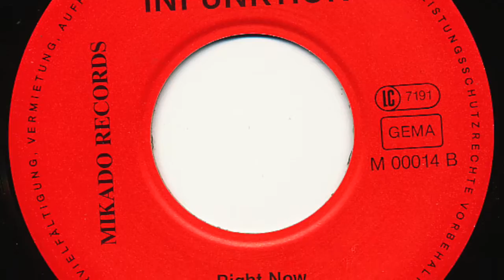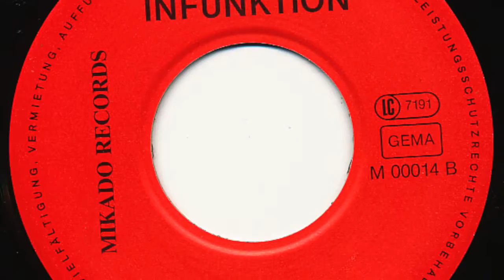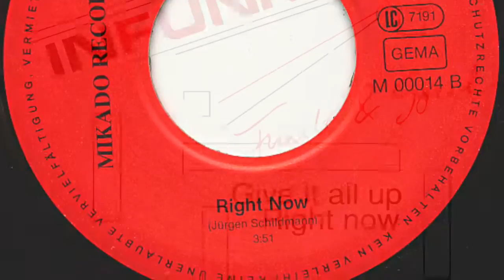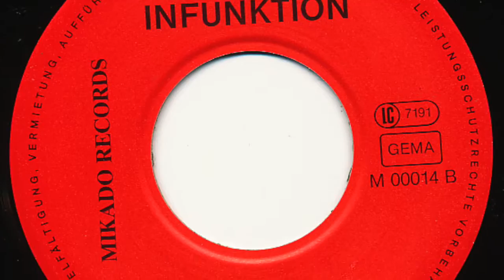Infunktion (Bielefeld) - Right Now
Infunktion

Seite 1:
Give It All Up (Jürgen Schildmann) 3:36

Seite 2:
Right Now  (Jürgen Schildmann) 3:51

Released on Mikado Schallplatten M 00014

1989

Chabi - Lead Vocals
Heidi Schildmann - Background Vocals / Percussion
Jürgen Schildmann - Sax / Keyboards / Vocals
Wolfgang Latzel - Guitar
Mathias Klause - Keyboards / Vocals
Christoph Stocksmeier
Thomas Kretzschmann - Drums

Mikado Records
Vilsendorfer Str. 302
4800 Bielefeld 15